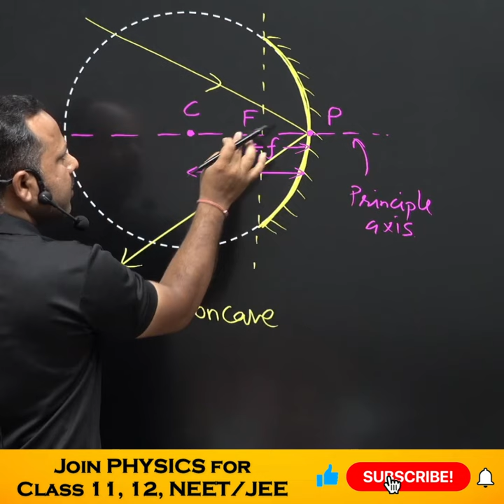Spherical Mirror Important terms | Ray Optics | Concave & Convex mirror | 12 Physics